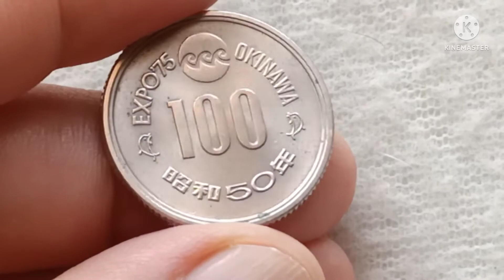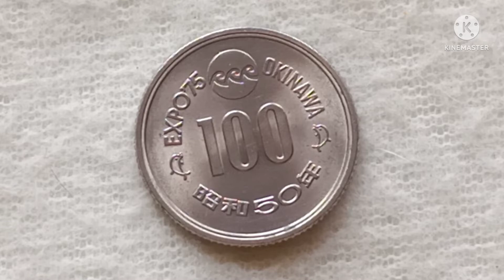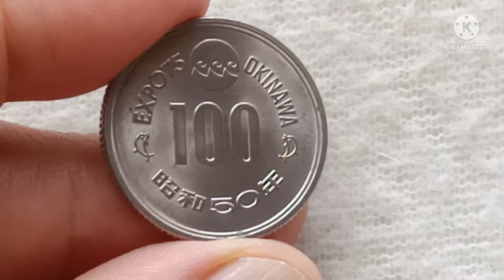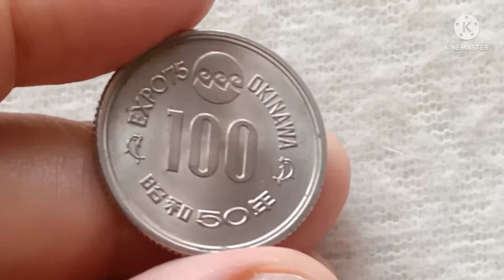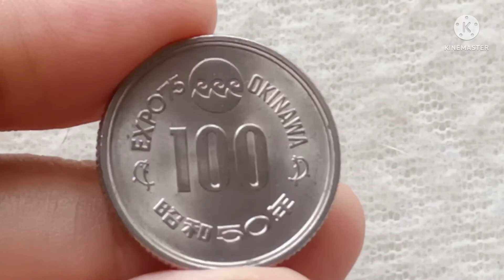100 Yen 1975 Expo Okinawa Japan Coin (Commemorative coin)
Issuer                        Japan
Type                          Circulating
                                  Commemorative coin
Year                          50 (1975)
Value                        100 Yen
Currency                  Yen
Composition           Copper-nickel
References             Y# 85, JNDA# 03-5